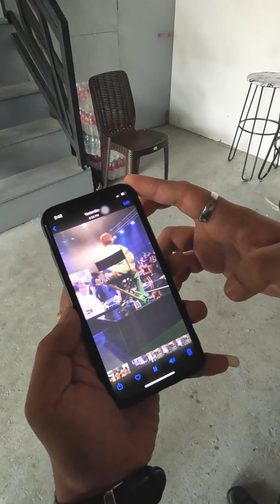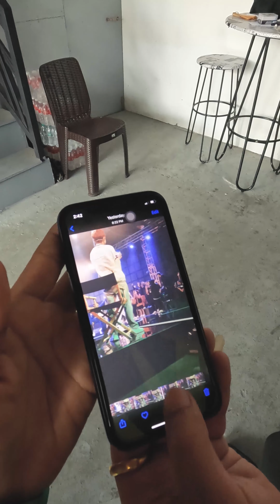စည်းချက်ပေါ်ကခြေလှမ်း - အပိုင်း (၂၀)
"ပြိုင်ပွဲလဲပြီးပြီ မင်းရှာနေတဲ့လူကိုကော တွေ့ပြီလား?"
စည်းချက်ပေါ်ကခြေလှမ်း အပိုင်းအားလုံးကြည့်ရှုရန်